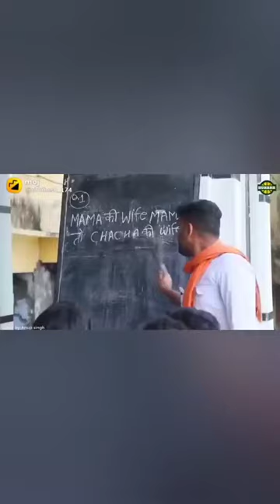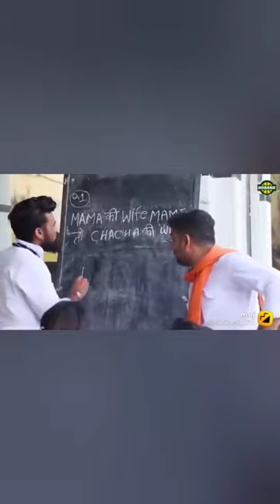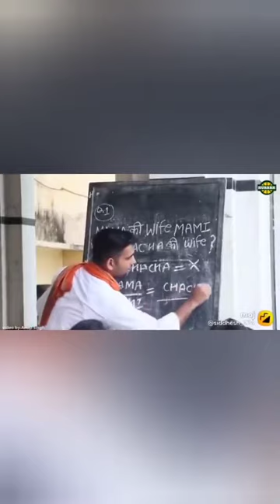Funny compilation 2021 | Funny Fails 2021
funny compilation 2021 | Funny Virals 2021| Funny Fails 2021 | Funny Challange 2021 | Try Not to Laugh 2021